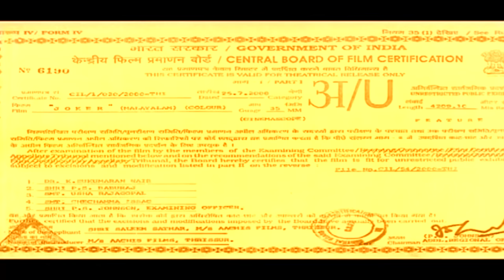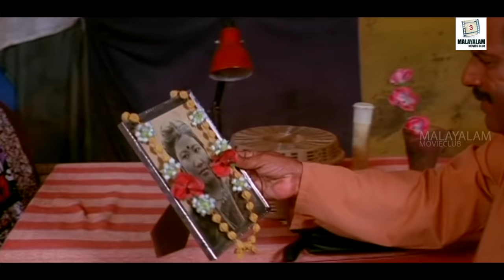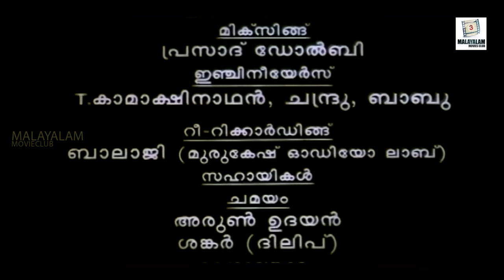Superhit Malayalam Movie | Joker [ HD ] | Full Movie | Dileep, Manya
Joker is a 2000 Malayalam film directed by Lohithadas, starring Dileep, Manya and Nishanth Sagar in the lead roles. This was the last film of the Malayalam actor Bahadoor.
Royal Circus, owned by Govindan (T S Raju), is on rocks. With the help of his manager Khader (Mamukkoya), Govindan just manages to run the company, though not in a satisfactory manner. All the members of the troupe live as a family, sharing intimate bonds of love and camaraderie. Abookka (Bahadoor), once a clown, has turned insane. As he still insists on putting up the make-up and entering the ring, he is caged, when the show goes on. Babu (Dileep), the favourite of the troupe is the clown of Royal Circus. Abooka has trained him to become the perfect clown. And he has learned the perfect art of masking his sorrows behind the clown's ever laughing mask. He has been there in the troupe ever since his childhood, looking after the other children, especially Govindan's daughter Kamala (Manya). Govindan has always been saying that Babu is to be his heir and is to marry Kamala. And of course Babu, deep in his heart, has feelings of love for Kamala.The movie takes a turn when Sudheer Misra (Nishanth Sagar), the young son of Padmini (Reena), a former member of the troupe makes his entry into the camp. Sudheer's arrival marks the beginnings of change. He steers the company out of its crisis and gives it a new form and name as New Royal Circus.

Sudheer falls in love with Kamala instantly, but Kamala disagrees to marry him. Babu loves Kamala a lot but is ready to sacrifice Kamala for the good of the troupe and its members. Vanaja (Anitha), a performer in the team was earlier betrayed by Sudheer. She decides not to let Sudheer ruin the life of Kamala and Babu. Sudheer wants to have revenge on Babu since Kamala loves him. But towards the end, Sudheer decides to forget Kamala and have Vanaja back in his life. But Vanaja unaware of this, creates an accident during the Trapeze, killing Sudheer. Babu and Kamala are united in the end.